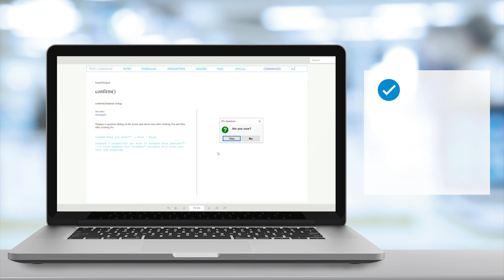Sneak Peak PCM Animated Cookbook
Get to know what to expect from the ZEISS PCM Animated Cookbook.